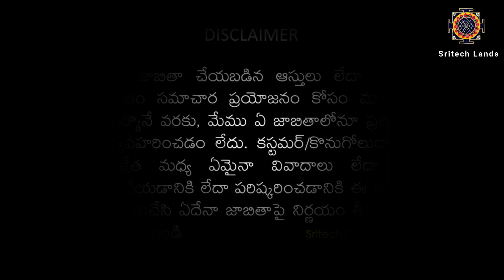Agriculture Land for Sale | Yacharam Maal | 1.0 Acre | RR Dist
Real Estate, Real Estate Market, Real Estate Business

THE PLACE FOR GENUINE PROPERTIES
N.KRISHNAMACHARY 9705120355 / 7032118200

1.0 Acre
Yacharam Maal Village
Rangareddy Distict
BT Road Bit
4 Km from Highway
Beautiful Location Landscape
Suitable for Farming and Farm House
Price 1.10 Cr Per Acre
Price Negotiable
Direct Owner Interaction
No Road Side Meetings Pls
Site Visit Charges 2000/- Only Must Pay Before Visit and Will be Refunded On the Purchase of the Property

Note: We Interact Only with the Property Owners We do not entertain Agreement and Sub Agreement Holders and others. We assure that purchasing any property through us is only from Direct Land Lord and Property Owners.

Our Remuneration:
1% Amount for above 1 Cr.
2% Amount for below 1 Cr.
On total Buying or Selling Amount

we daily upload all verified genuine properties and with genuine and real prices of the real estate market for our Customers and clients for hassle free buying.
We provide service for those who wants to purchase plots, Agriculture lands, Independent houses, Apartments Etc. We promise you for best properties without and discripency, clear titles, and hassle free purchases for our clients and to find best properties as per their requirement.

👉 Note:
We are not dealing directly or indirectly with any of the listings, unless and until we mention specifically. This channel shall neither be responsible nor liable to mediate or resolve any disputes or disagreements between the Customer/Buyer/User and the Seller. Please check thoroughly before making any decision on any listing.